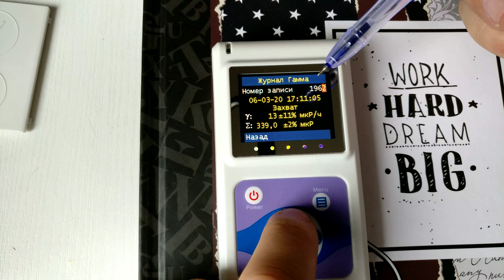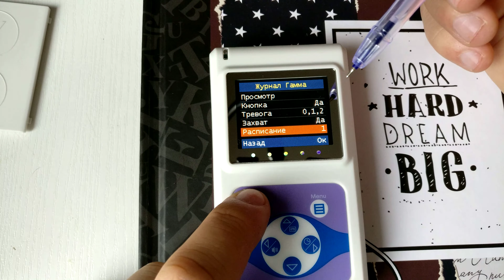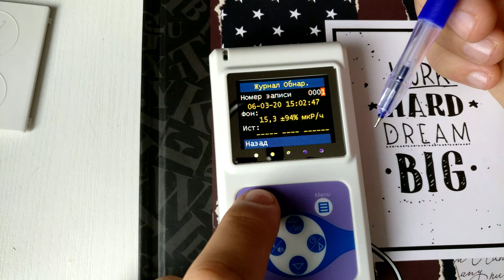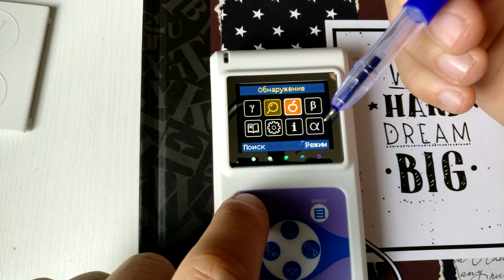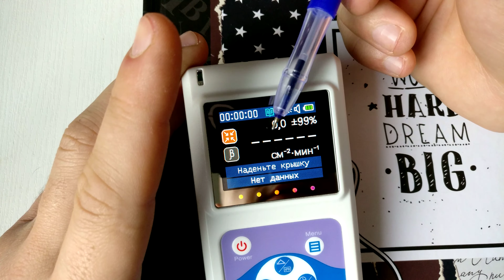☢️Atom-scan.com ПРОДАМ КУПЛЮ РЕМОНТ Dosimeter Geiger counter Nuclear Radiation ATOM-SCAN™® Атом-скан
Дозиметр РадиаСкан-701А(RadiaScan701A)слюдяной альфа,бета,гамма